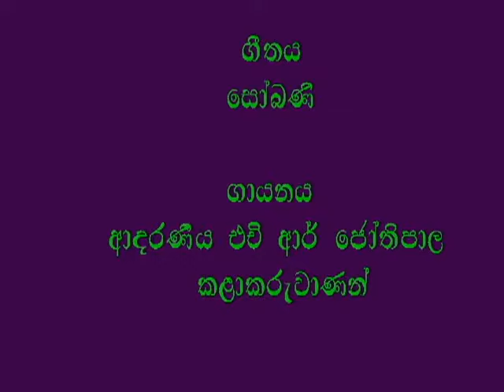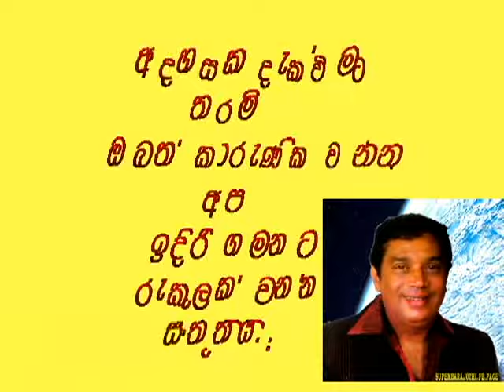Sobani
Me gangawe

Lyrics :- wimaladasa perera
sing :- H R jothipala

prasant and created by Harindra lakmal